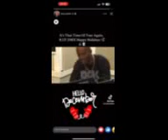December 13, 2023